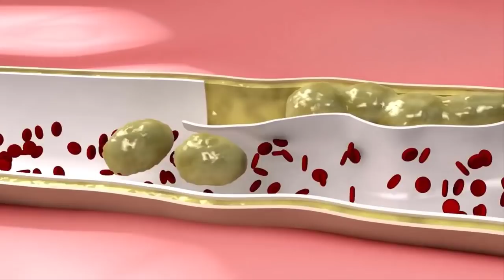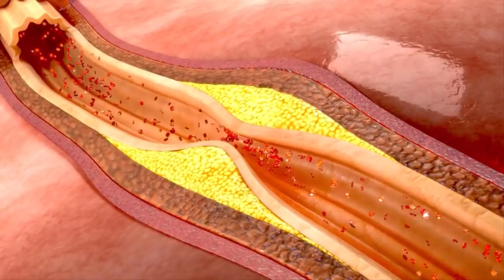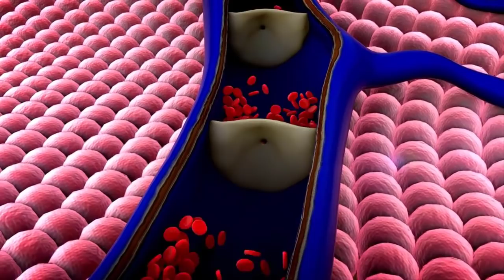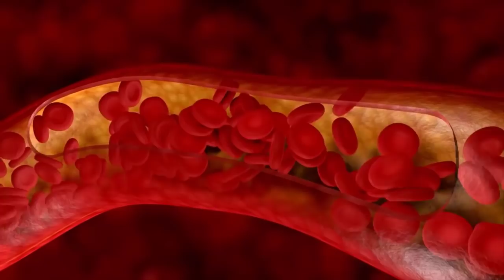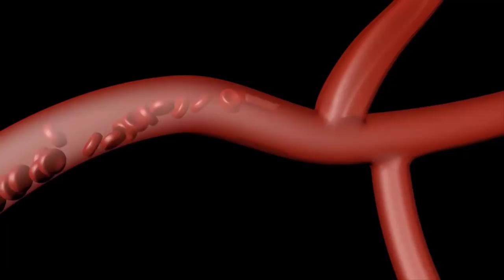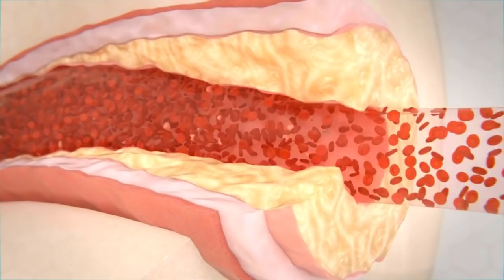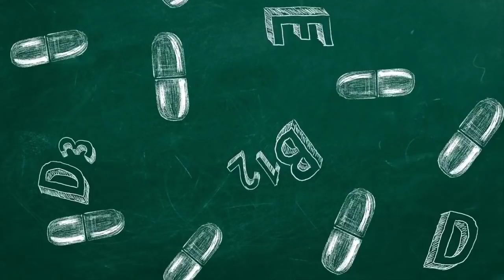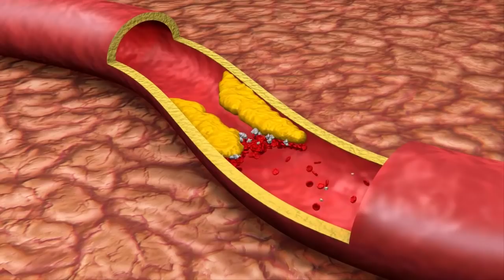10 Καλύτερες Τροφές Για Υπέρταση, Φραγμένες Αρτηρίες & Χοληστερόλη (+ΤΕΣΤ)!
Ανακαλύψτε 10 καλύτερες τροφές για υπέρταση, φραγμένες αρτηρίες & χοληστερόλη, αλλά και ένα πολύ εύκολο τεστ που μπορείτε να κάνετε σε λίγα λεπτά στο σπίτι σας!

Η αθηροσκλήρωση εμφανίζεται όταν συσσωρεύονται λίπη στα τοιχώματα της αρτηρίας και έχετε πιθανότατα ακούσει για την κατάσταση αυτή που συνήθως αναφέρουμε ως φραγμένες αρτηρίες ή σκλήρυνση των αρτηριών.

Τα λίπη μπορούν να προκαλέσουν τη στενότητα των αρτηριών και να περιορίσουν τη ροή του αίματος στην καρδιά, αλλά και σε άλλα μέρη του σώματος.

Η αθηροσκλήρωση μάλιστα θεωρείται μια από τις κύριες αιτίες καρδιακών παθήσεων, συμπεριλαμβάνοντας τη στεφανιαία νόσο, που είναι ο πιο συνηθισμένος τύπος καρδιακής νόσου παγκοσμίως και αποτελεί μια υποκείμενη αιτία περίπου του 50% των θανάτων στις δυτικές χώρες.

Είναι μια χρόνια φλεγμονώδης ασθένεια με πολλούς παράγοντες κινδύνου και είναι πιο πιθανό να αναπτύξετε αθηροσκλήρωση:
- αν έχετε υψηλή LDL δηλαδή κακή χοληστερόλη
- αν έχετε υπέρταση
- αν καπνίζετε
- αν έχετε διαβήτη
- αν έχετε οικογενειακό ιστορικό αθηροσκλήρωσης
- αν έχετε παχυσαρκία
- αν κάνετε γενικά κακή ή πρόχειρη διατροφή
- αν έχετε έναν καθιστικό τρόπο ζωής

Αντίθετα, αν κάνετε μια διατροφή πλούσια σε ορισμένα τρόφιμα όπως λαχανικά, φρούτα και ψάρια έχει αποδειχθεί ότι μειώνει τον κίνδυνο αθηροσκλήρωσης και καρδιακών παθήσεων.

Ας δούμε λοιπόν τις 10 καλύτερες τροφές που μπορούν να βοηθήσουν στην υπέρταση, την πρόληψη φραγμένων αρτηριών και στη μείωση της χοληστερόλης, με φυσικό τρόπο, αλλά και ένα εύκολο τεστ λίγων λεπτών που μπορεί να αποκαλύψει αν υπάρχει πρόβλημα φραγμένων αρτηριών στο σώμα σας.

🔹Διαβάστε για τις 10 Καλύτερες Τροφές Για Υπέρταση, Φραγμένες Αρτηρίες & Χοληστερόλη (+ΤΕΣΤ)! εδώ

🔹Λίγα λόγια για μένα:
Πολλά πολλά φιλιά!!! ♥♥
Δήμητρα

🔹ΕΝΗΜΕΡΩΣΗ - ΠΡΟΕΙΔΟΠΟΙΗΣΗ:
Είναι μόνο για ενημερωτικούς και εκπαιδευτικούς σκοπούς και δεν αποσκοπούν στην παροχή ιατρικών ή φαρμακευτικών συμβουλών ή οποιασδήποτε θεραπείας. Όλοι οι θεατές αυτού του περιεχομένου πρέπει να συμβουλεύονται τους γιατρούς τους ή τους ειδικευμένους επαγγελματίες υγείας σχετικά με θέματα υγείας ή διατροφής.